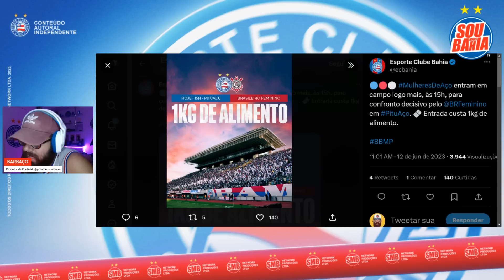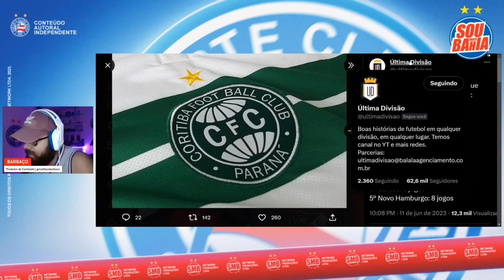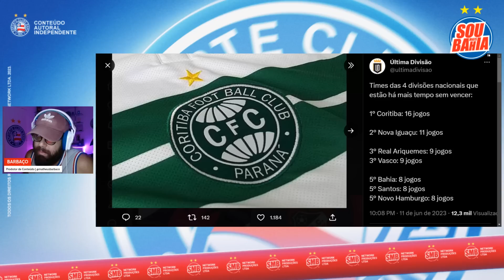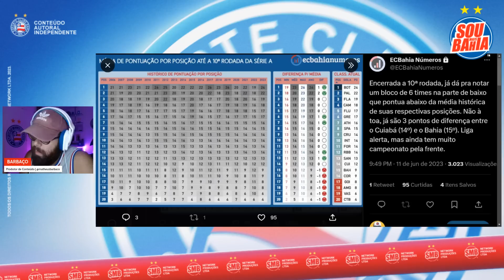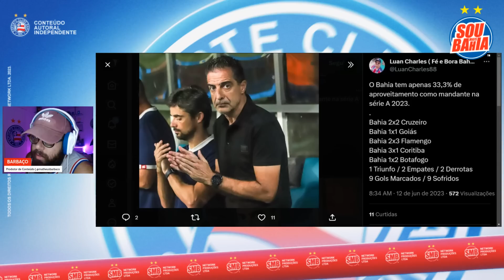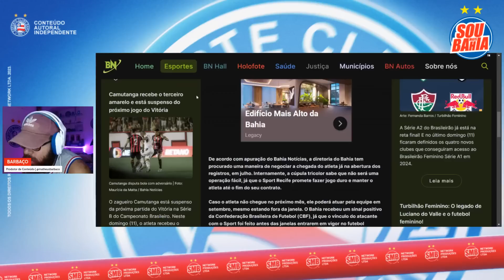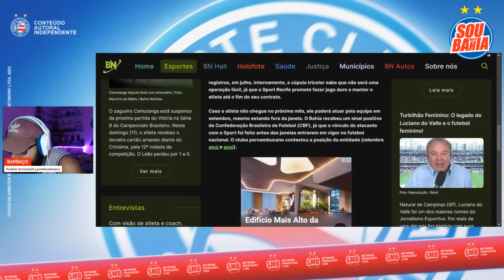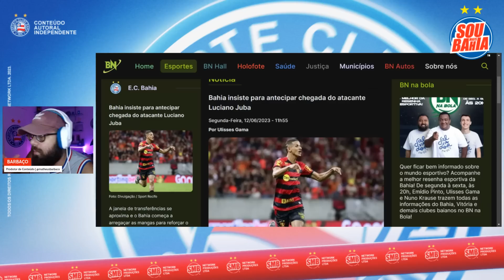🚨 URGENTE: JUBA NO BAHIA EM JULHO? JORNALISTA REVELA: BAHIA INSISTE EM ANTECIPAR VINDA COM O SPORT!